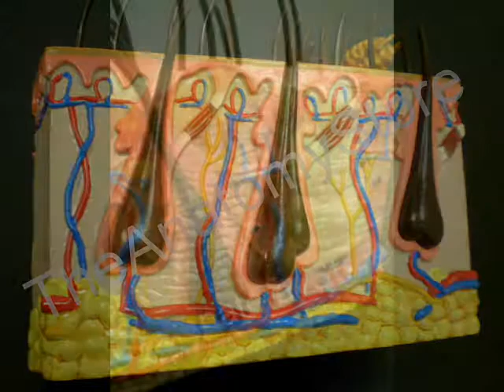GPI Canine Skin 9090 with flea bite conditions